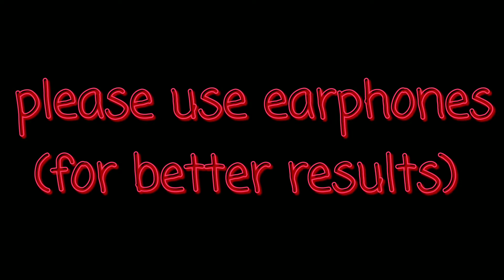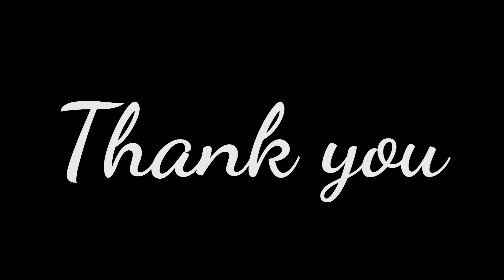Relax your mind with piano music | Piano relaxing music by mevation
More Relaxing videos: Happiness Relaxing Music Video Relaxing music for stress relief Health OK Relaxation Music For Healing Dog relaxation video Dreams motivational music Relaxing cute Snake video Relax yourself with soft short music Baby Relaxing Music Video